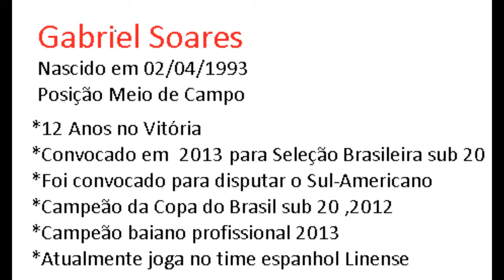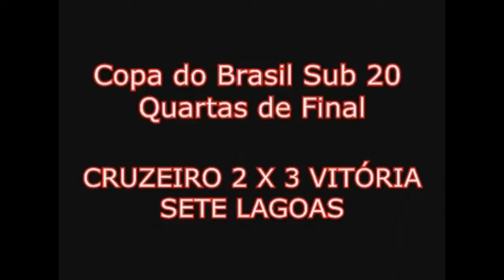Gabriel Soares - Apresentação e Gols / João Produções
Gabriel Soares
Nascido em 02/04/1993
Posição : Meio de Campo
*12 Anos no Vitória
*Convocado em 2013 para Seleção Brasileira sub 20
*Convocado para disputar o Sul-Americano
*Campeão da Copa do Brasil sub 20 , em 2012
*Campeão baiano profissional 2013
*Atualmente joga no time espanhol Linense